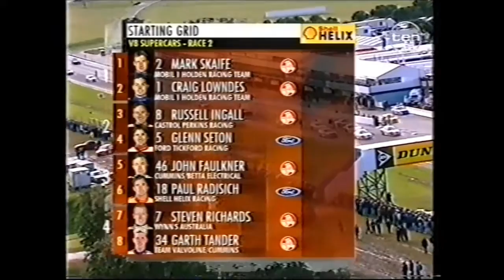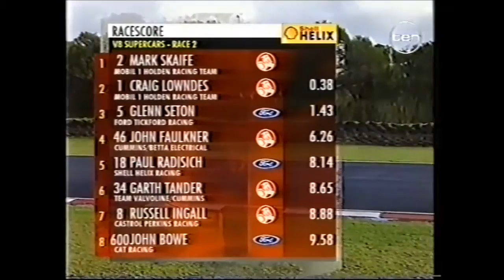1999 V8 Supercar Championship: Round 4 - Race 2 [1/3]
Follow all the action from Round 4 of the 1999 V8 Supercar Championship from Phillip Island. Footage is as shown on Channel 10